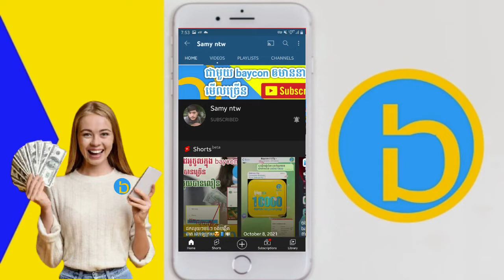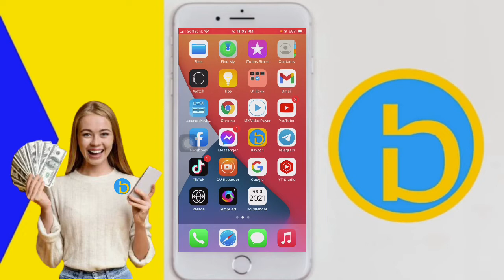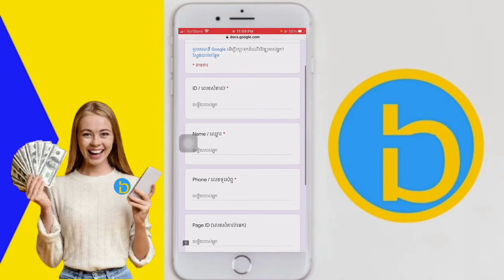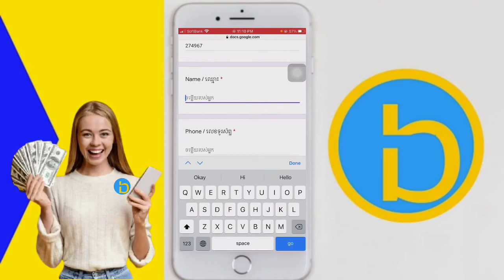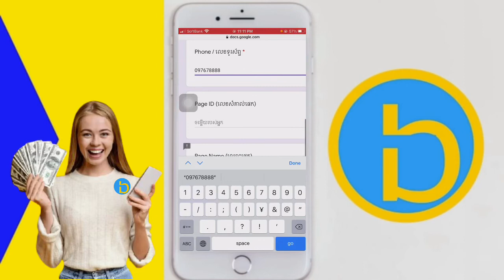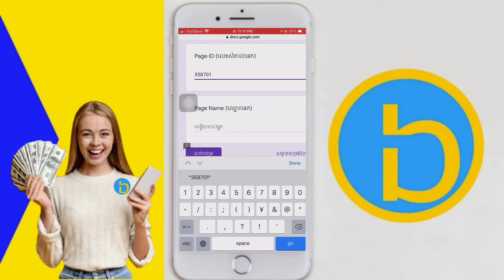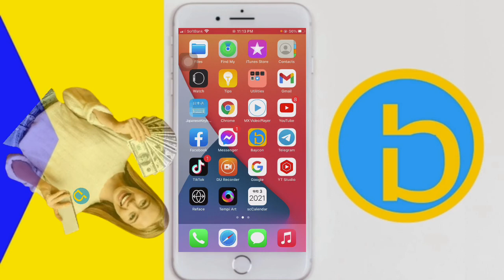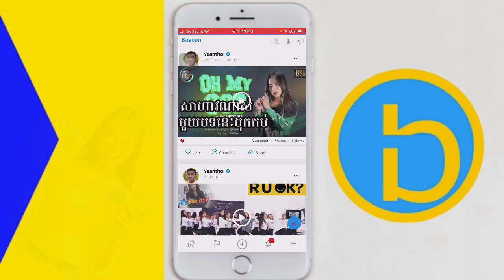វគ្គ#8 ការស្នេីរយកកាតសមាជិកថ្មី✍️នឹងចុះឈ្មោះដេីម្បីទទួលបានកាប្រម៉ូត page 10k free😍wow ID274966-339